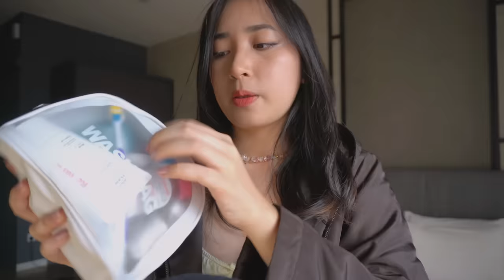Freestyle ASMR pt.5 💨 (Chaotic, unpredictable triggers)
Hello everyone!!
Woah i am so late for last weekend’s upload! So sorry! Anyways, its been a while since I did a chaotic, unpredictable, freestyle ASMR 🙈 Some particular ASMR styles in this video are inspired from @kelsoasmr146 / @KellyBellyASMR , do check her out if you like this kind of asmr style!

Thank you so much for choosing to click on my video and enjoying my ASMR! Have a wonderful day ahead!

Side note:
The random zoom ins that happen from time to time is cause my bra was showing so nawr i had to zoom it in to protect your eyes😵‍💫